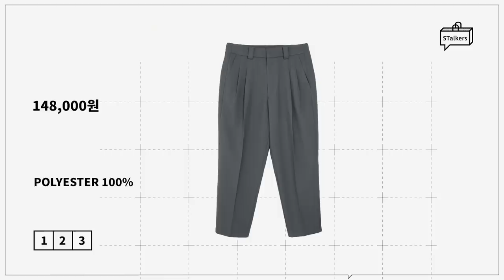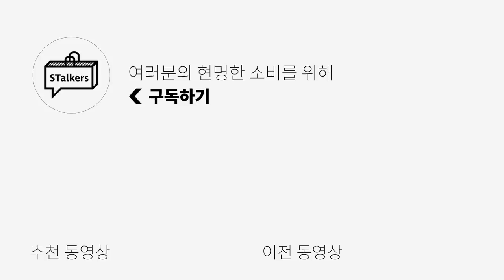58%+15% 연말 시즌오프 세일!! 품절되기 전에 얼른 득템하세요!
***오늘은 OCO의 금전지원과 제품지원을 받아서 만들어졌습니다***
*스토커즈 x OCO 기획전 링크*

OCO에서 연말 시즌 오프 세일을 합니다!
추가 15% 할인 받으셔서 현명한 소비하셨으면 좋겠습니다ㅎㅎ

0:00 오프닝
0:39 논플로어 - 플리스 플리즈
1:01 파나컬트 - 리브 패딩 베스트
1:23 그리너리 크리드 - 밴딩 카고 팬츠
1:43 위 더 로드 - 멘티스 커브드 볼륨 첼시부츠
2:11 논플로어 - 오리엔탈 오버 베스트
2:38 논플로어 - 어태치 코듀로이 팬츠
3:07 이른 - 새들 라운드 가디건
3:27 후톤 - 마운틴 인슐레이션 코트
3:58 바스락 - 츄러스트 니트 바라클라바
4:28 디앤써 - 비하인드 턱 브러쉬 데님
4:56 벨리프 - 브이넥 케이블 스웨터
5:17 오파츠 - PL 캐럿핏 팬츠
5:37 하루타 - PU 로퍼
5:58 하루타 - 누벅 페니로퍼
6:11 올투스 바스타즈 - 헌팅 퀼팅 자켓
6:44 아르반 - 트위스트 원턱 팬츠
7:05 엔딩